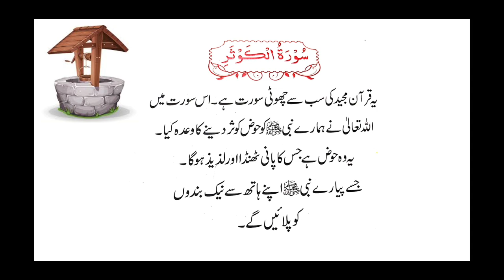Class I Islamiat lecture 3